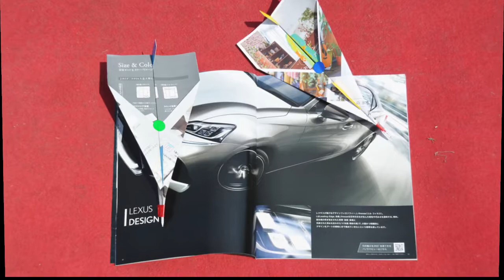昭和のあそびパ−クNO2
愛知県犬山市の城下町で子供達に昭和のあそびをおしえています
昭和のあそびパーク実行委員会です
犬山の城下町に来た時は是非とも参加してください